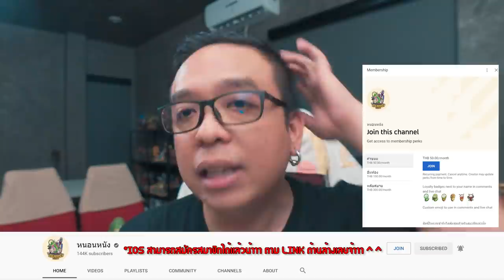โคตรสปอย Folklore Broker of Death [ หนอนหนัง ]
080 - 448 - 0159